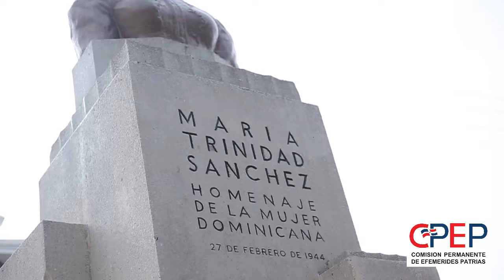Natalicio María Trinidad Sánchez, una madre de la Patria